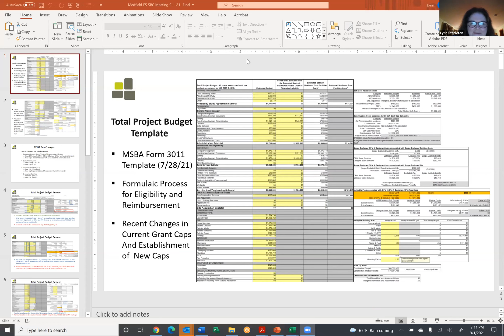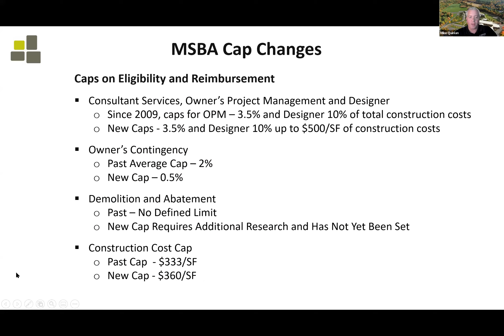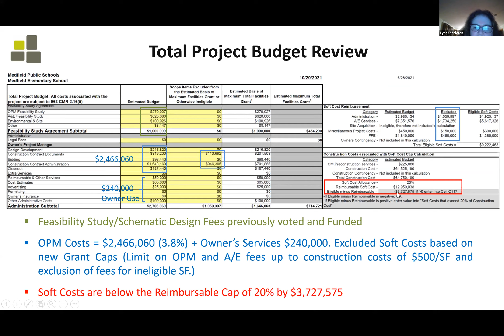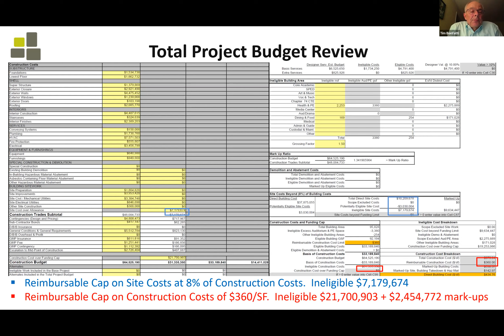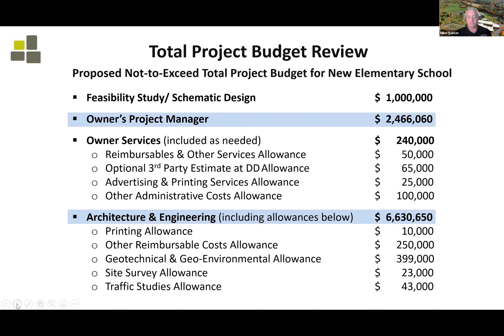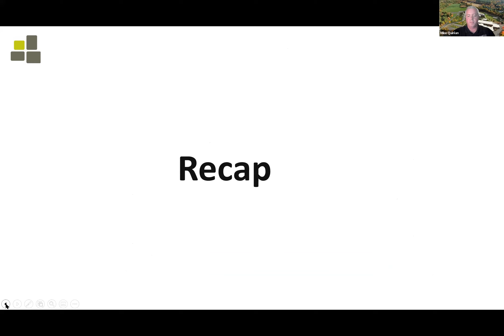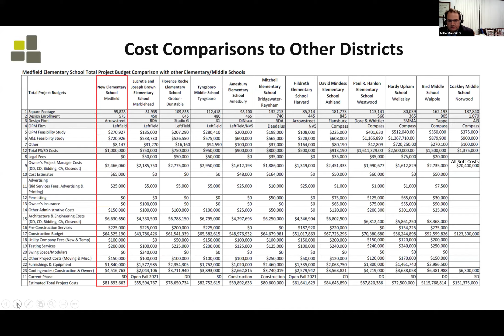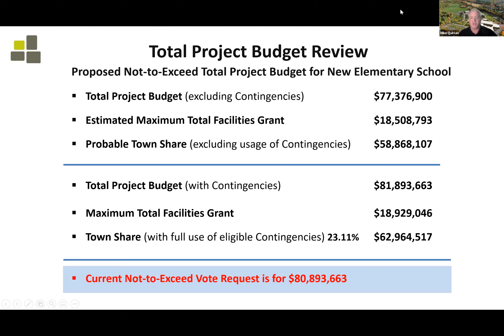School Building Committee (09-01-2021)